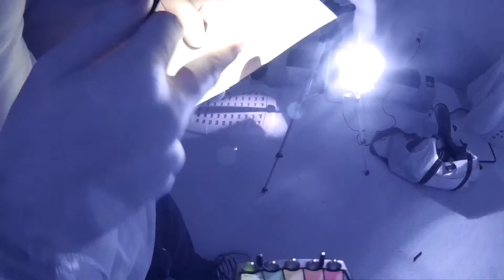Team ParUnormal: "After The Curtain Fall" (Pt.1)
From our recent private residential investigation. This is AFTER what happened to jlo and G.